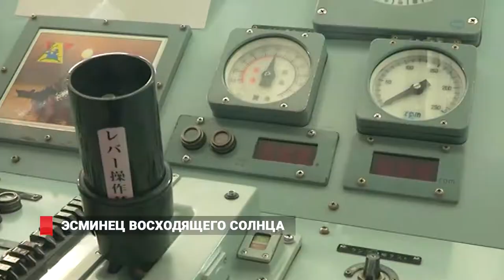Эсминец восходящего солнца